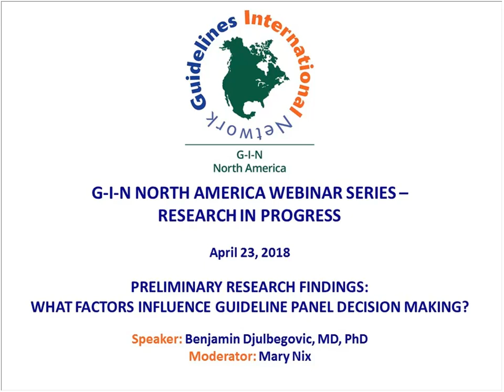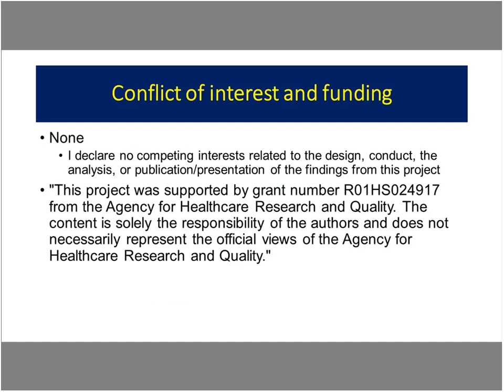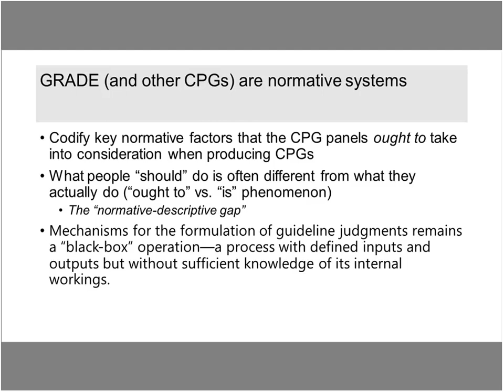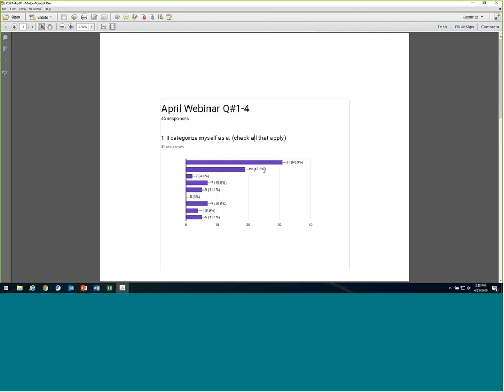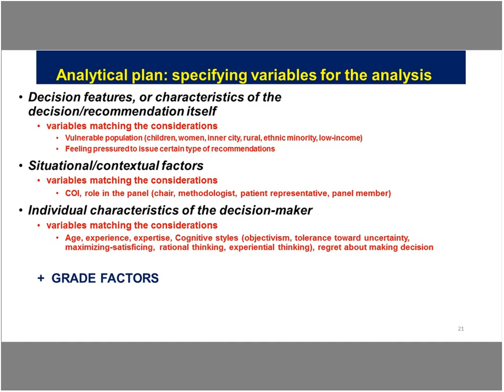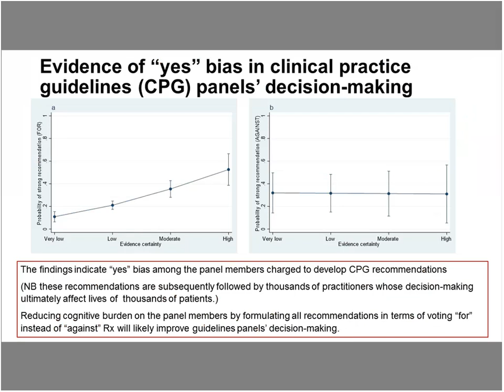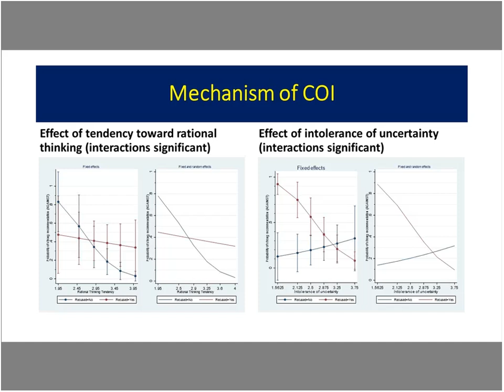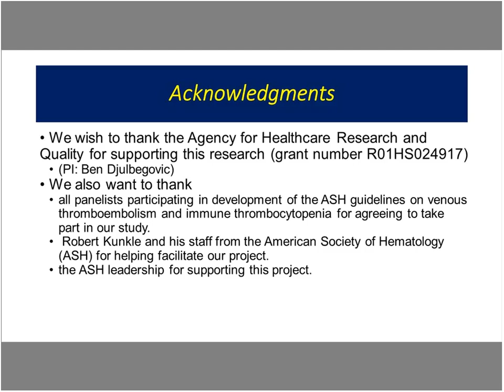PRELIMINARY RESEARCH FINDINGS: What factors influence guideline panel decision making?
Moving from evidence synthesis to clinical practice guideline (CPG) recommendations involves judgment by the guideline authoring panel. In this 90-minute webinar, obtain preliminary results of research currently underway aimed at assessing the impact of GRADE factors on group judgment process vs. individual panel members; evaluating additional constructs that are not formally included in the GRADE system (such as, but not limited to, contextual factors); and, improving understanding of the CPG group decision making (judgment) process.